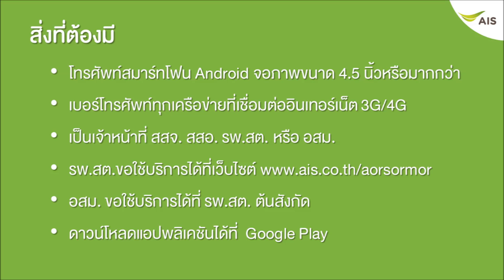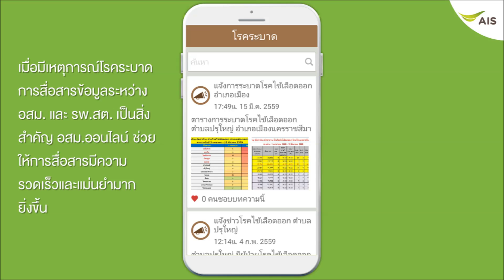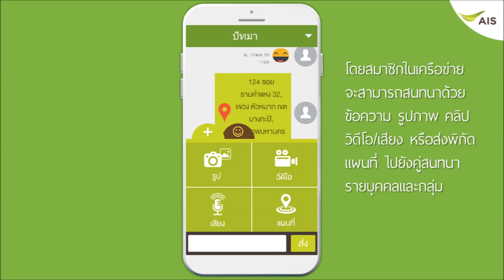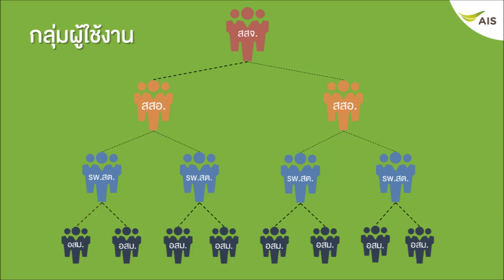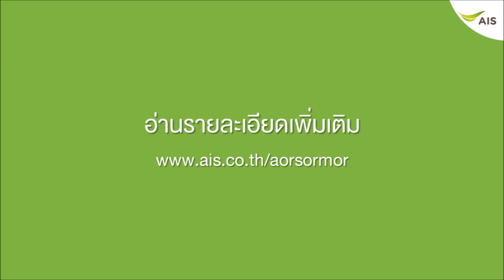สาธิตการใช้งาน อสม ออนไลน์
แอปพลิเคชัน อสม.ออนไลน์ ใช้งานง่าย ตรงใจผู้ใช้ ตอบโจทย์การทำงานสาธารณสุขชุมชน